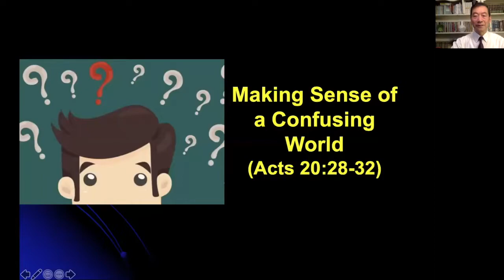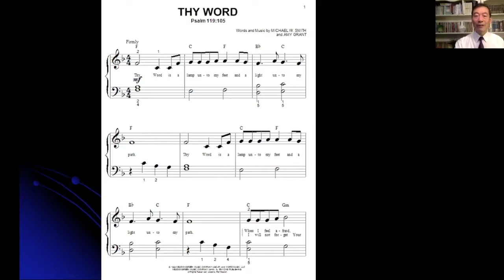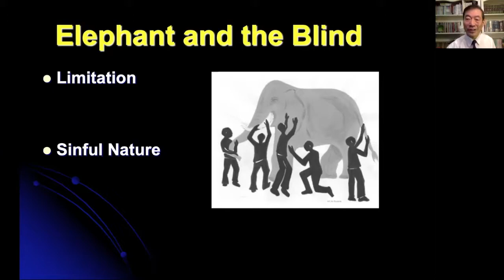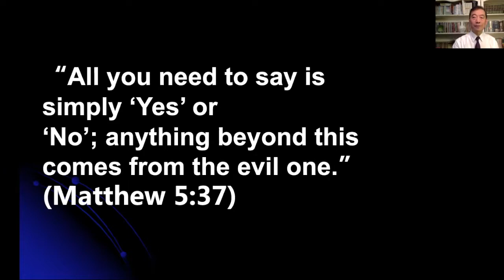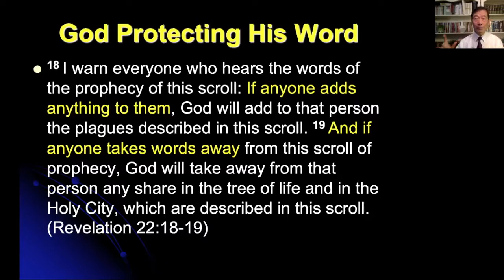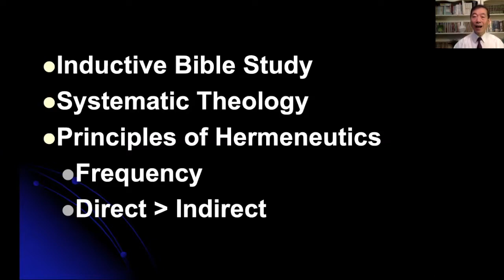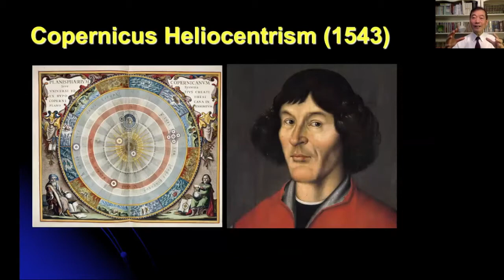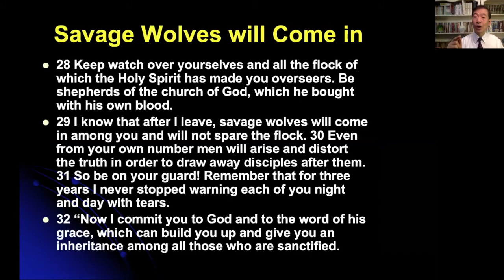Making Sense of a Confusing World Eng CCCC 070520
Making Sense of a Confusing World